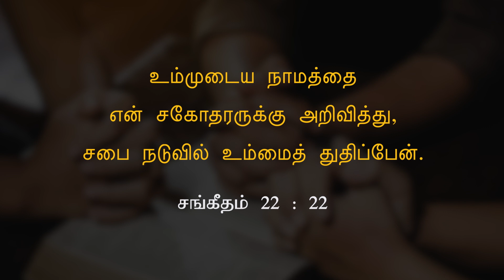உங்கள் ஆசீர்வாதங்களை எண்ணுகிறீர்களா | சாமுவேல் தினகரன்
உங்கள் நம்பிக்கையினால் தேவனை கனம்பண்ணுவீர்களானால் எல்லாம் செழிப்பதை நீங்கள் காண்பீர்கள். அவர் உங்களை கனம்பண்ணுவார். இது எப்படி நடக்கும் என்பதை இந்த செய்தியில் இருந்து அறிந்துகொள்ளுங்கள்.